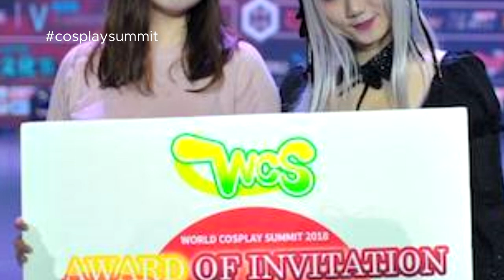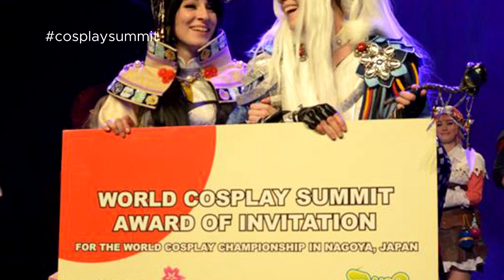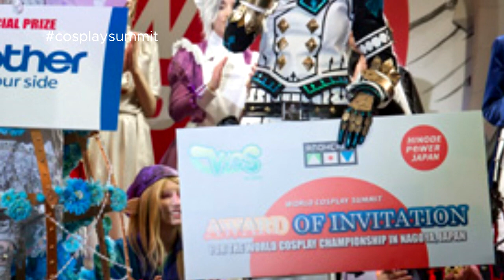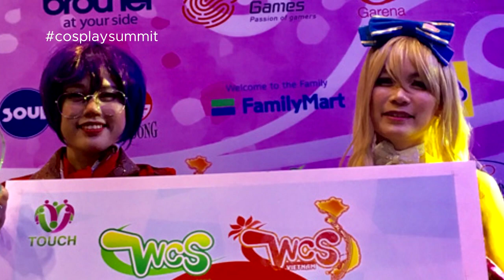Get to know the Teams of World Cosplay Summit 2018!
The World Cosplay Summit week is here, and to give everyone a heads-up, here's a rundown of the representatives from 36 countries!

Join in the discussion - share your thoughts via cosplaysummit.